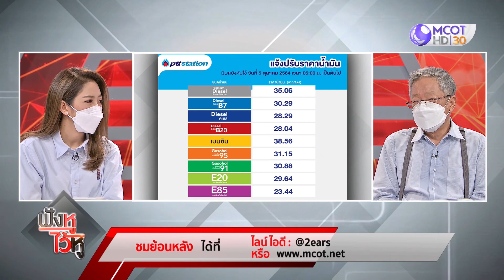ถ้าราคาน้ำมันในตลาดโลก พุ่งขึ้นไปเรื่อย ๆ | ฟังหูไว้หู (5 ต.ค. 64)